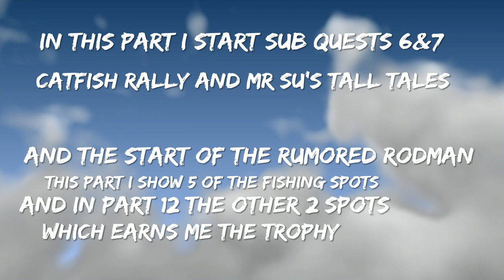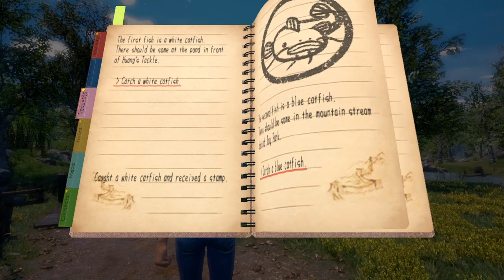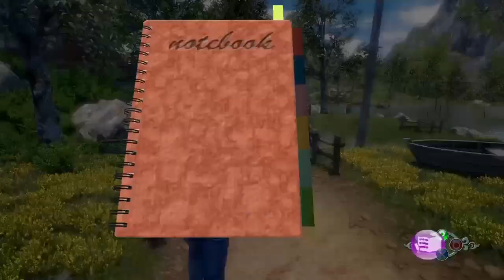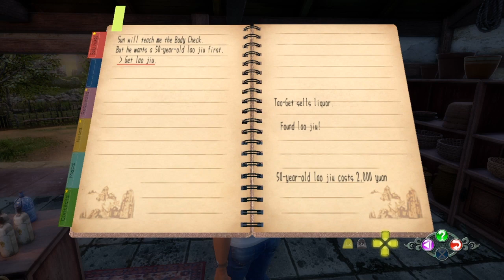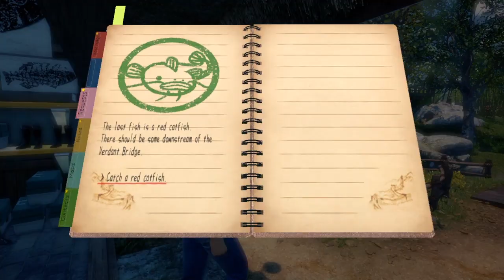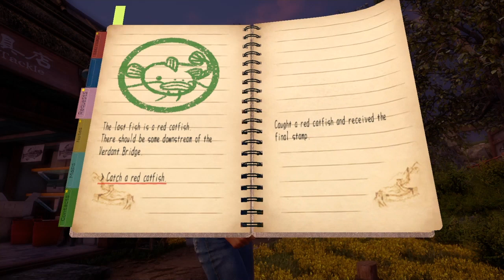Shenmue 3 Part 10 Catfish Rally and Mr Su's Tall tales Platinum Trophy Guide PS4